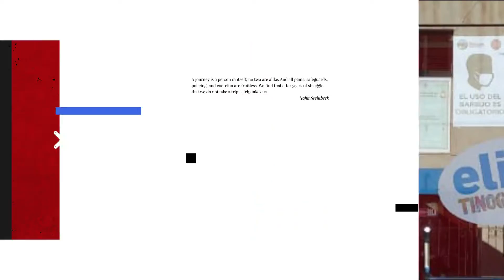LOS “PUNTO EMPRENDEDOR” REANUDAN LA ATENCIÓN AL PÚBLICO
NOSOTROS TE INFORMAMOS.

📱 Podes acceder a las noticias completas en nuestras plataformas digitales 📱

🛑 RADIO23.com.ar | RADIO 23 90.5 FM 🛑

👉🏼 Envíanos tu denuncia, cuéntanos que está pasando, envíanos tu foto, audio o vídeo a nuestra Redacción de Noticias. Estamos todos los días, las 24 horas, todo el año.

✅ FanPage: RADIO 23
✅ Grupo Público FBK: Radio 23
✅ Skype: Radio y Diario 23
✅ SoundCloud: Radio 23 90.5 FM